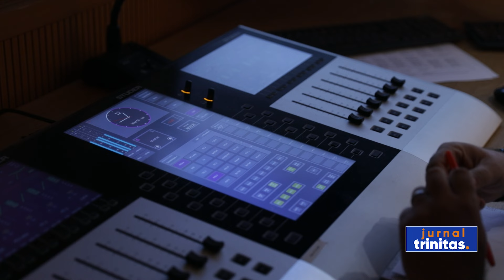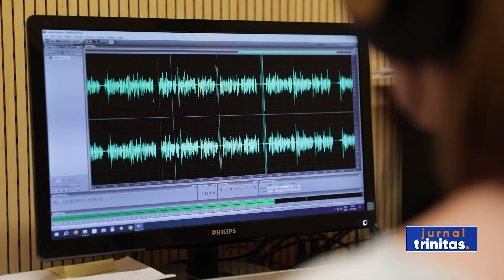Proiectul „Identitate românească în comunitățile istorice” a ajuns la final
Proiectul „Identitate românească în comunitățile istorice”, implementat de Radio Trinitas, în perioada iulie-octombrie 2024, a ajuns la final. Proiectul, finanțat de Departamentul pentru Românii de Pretutindeni, a avut ca obiective promovarea patrimoniului cultural și spiritual românesc din comunitățile istorice din Ucraina și Serbia și întărirea legăturii dintre românii din afara granițelor.